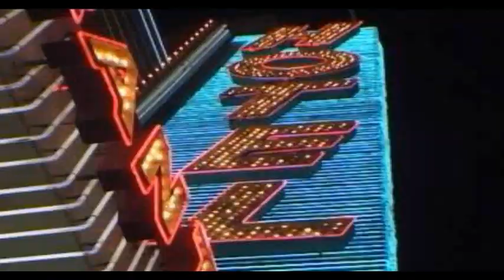September song (12 string slide)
In remembrance.